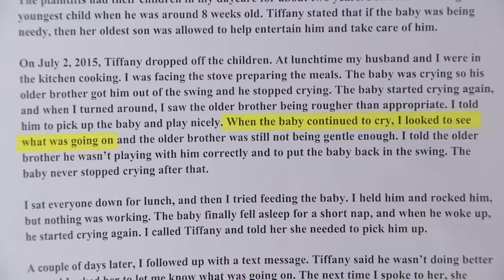Who Broke Baby's Leg at Daycare? | Part 2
“If the state of Idaho doesn’t take away your license...I have no idea who's running that shop.”